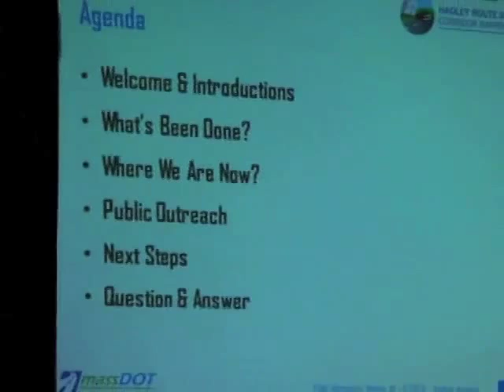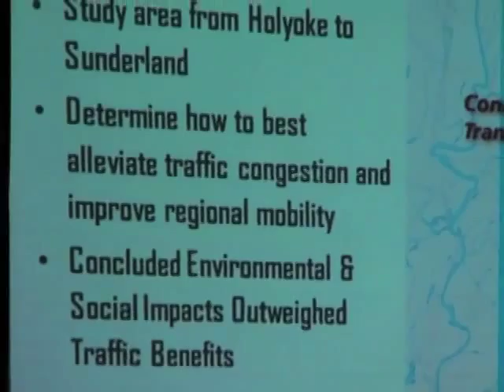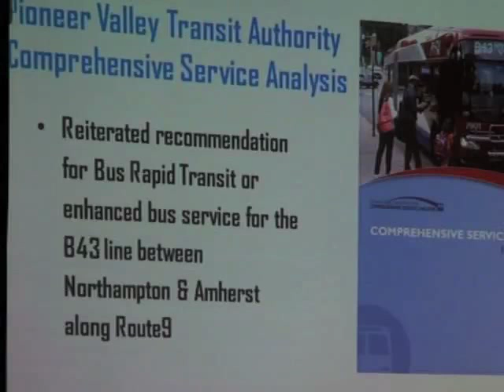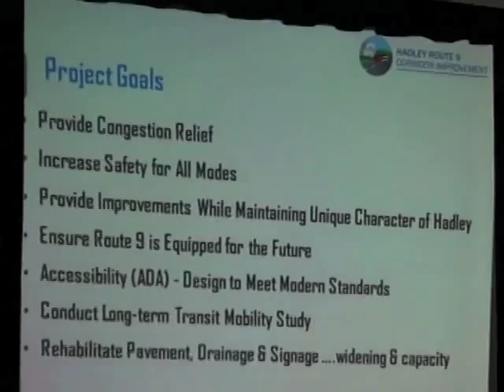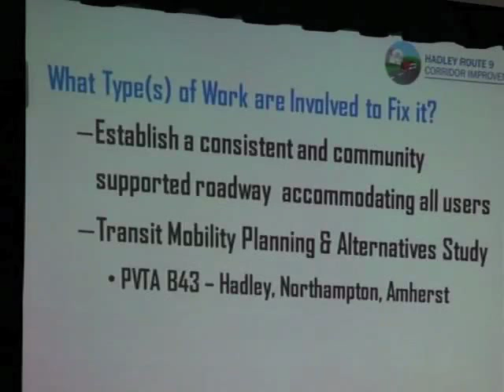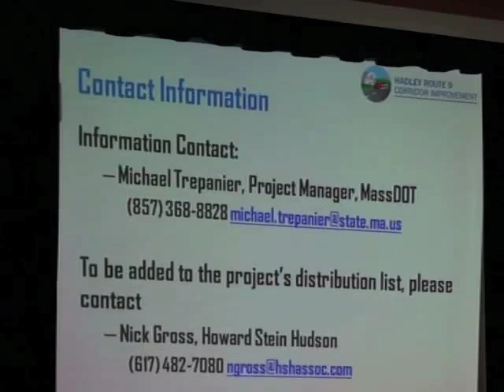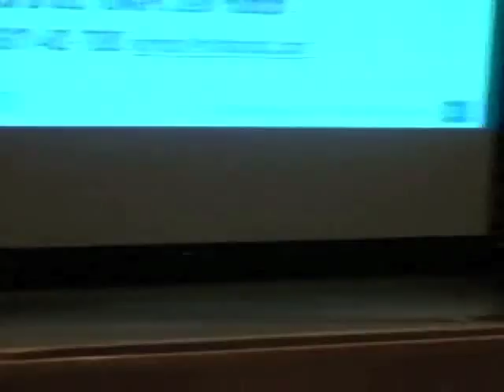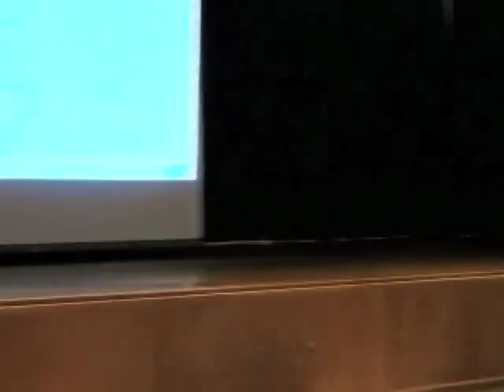Route9PublicForum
The Massachusetts Department of Transportation Public Informational Meeting on the Route 9 Corridor Improvement Project (of 9/29/15)